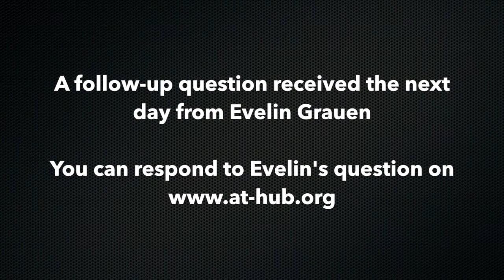LEARNING CHANGE • Adaptive Social Learning for Transition Times • 4th Roundtable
The fourth in a series of roundtable conversation with:
• Tyson Yunkaporta
• Amanda Tattersall
• Sam Rye
• Nora Bateson

Anthropocene Transition Network Inc., 16th December 2020